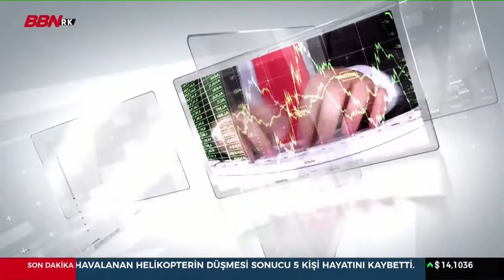Enflasyon artıyor, Petrol fiyatı artıyor... 'BBN Ekonomi' |Seda Akbay| -03.03.2022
📢 Seda Akbay’ın sunduğu BBN Ekonomi’nin konukları,
📌 Ekonomist Doç Dr. Cüneyt Dirican ve
📌Ekonomi yazarı Necmettin Batırel oldu

➤TİVİBU
- 60. Kanal
➤KABLO TV
- 72. Kanal
➤D-SMART
- 38. Kanal
➤TÜRKSAT 4A
- Frekans : 12729 ,
- Sembol Rate : 30000 ,
- Polarizasyon : V(Dikey) ,
- FEC Değeri : 2/3